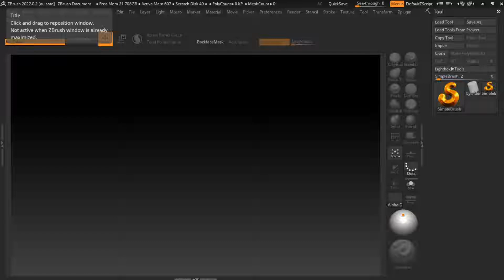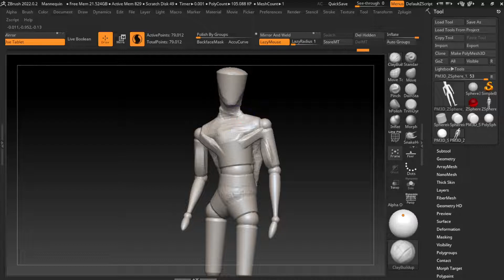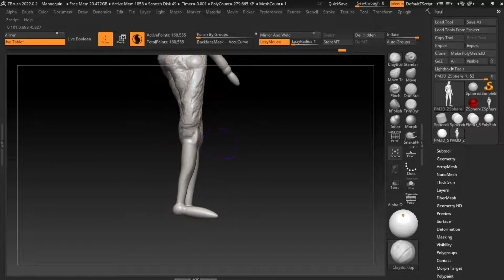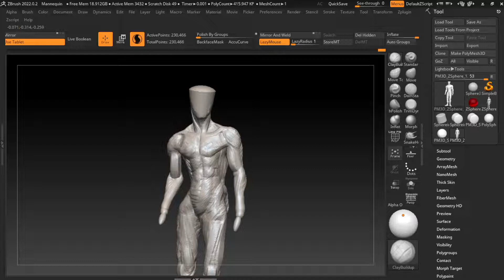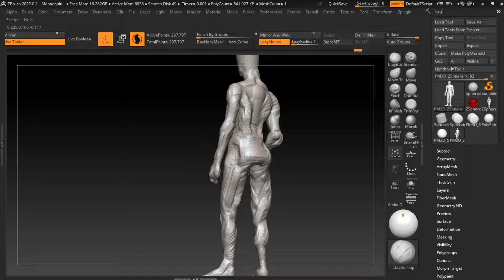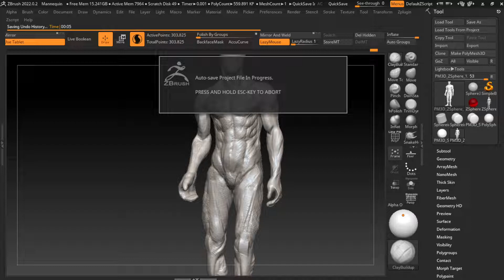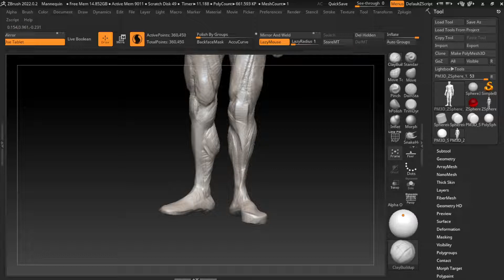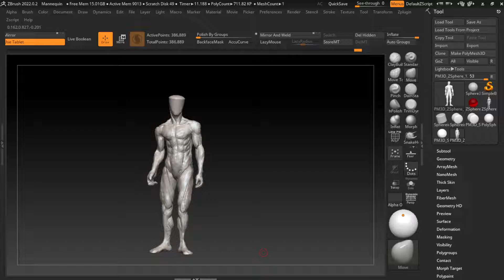30 Minutes Zbrush Sculpting 211 Muscle 93